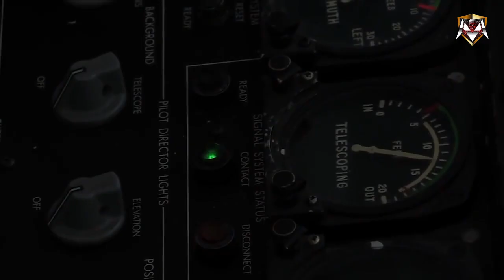Newest B-21 Raider, alone attacking // U.S. future stealth bomber combat fighter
The Northrop Grumman B-21 Raider is an American heavy bomber under development for the United States Air Force by Northrop Grumman, As part of the Long Range Strike Bomber  program,  it is to be an advanced, very long-range, large, heavy-payload stealth intercontinental strategic bomber for the USAF,  able to deliver conventional and thermonuclear weapons.
  When the new B-21, the Air Force’s next-gen stealth bomber will goes to war,  it will do so without a drone escort, The news, broken by Breaking Defense on July 16, is a sharp reversal from earlier plans,  that had included developing a drone fighter that could travel alongside the bomber and protect it.
  Final assembly of the B-21 is expected to take place at United States Air Force Plant 42 near Palmdale, California. at the same facility used during the 1980s and 1990s for Northrop B-2 production/
  Due to the classified nature of the program topic, very little information has been released.  In early 2021, several media outlets reported that as completion of the first B-21 approached and  construction on the second unit had begun.
  The B-21 is expected to operate out of bases currently servicing heavy bombers.
  Six B-21s are being manufactured as of February 2022. The first B-21 was moved to a calibration facility in March 2022.
  In May 2022, the Air Force announced that they expected first flight of the B-21 to take place in 2023.